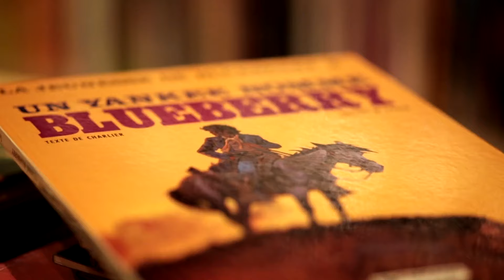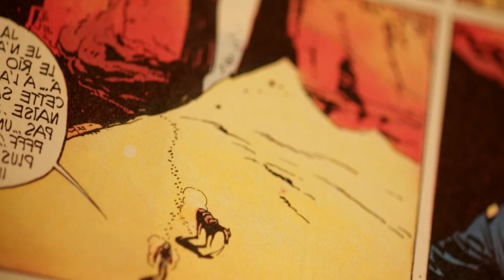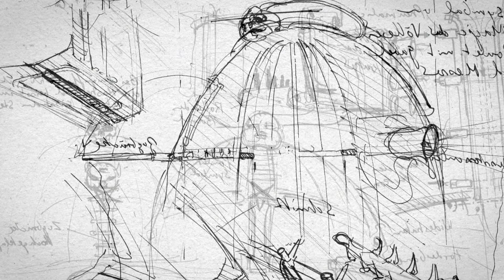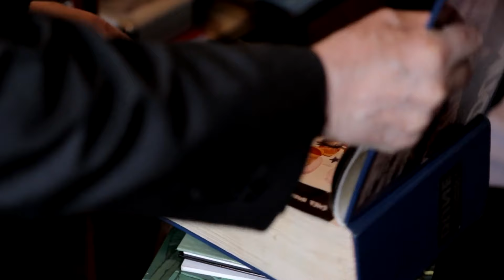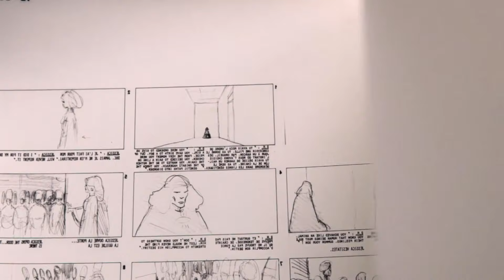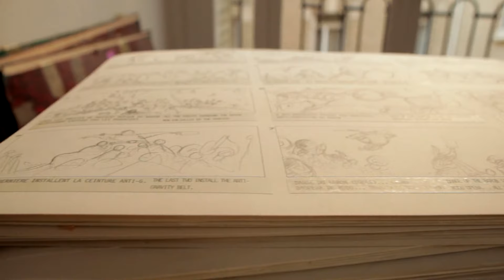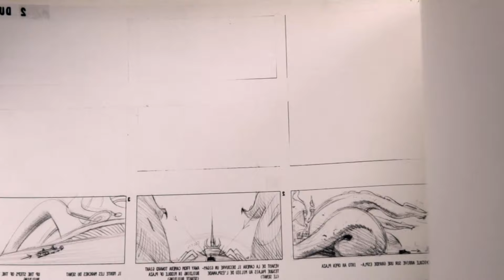Jodorowsky's Dune (2013) | The Greatest Films Never Made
Alejandro Jodorowsky’s attempt to adapt Frank Herbert’s seminal science fiction novel “Dune” into a film is a fascinating tale of ambition, creativity, and ultimately, disappointment. In the mid-1970s, Jodorowsky, known for his avant-garde films such as “El Topo” and “The Holy Mountain,” embarked on what was to be his most ambitious project yet1. His vision for “Dune” was nothing short of revolutionary, aiming to create a cinematic experience that would give the audience the feeling of an LSD trip.

Jodorowsky assembled a team of extraordinary talent, including French artist Jean “Moebius” Giraud for storyboards, Swiss artist H.R. Giger for set and character design, and British artist Chris Foss for spaceships and buildings. For the score, he approached progressive rock bands like Pink Floyd and Magma. The cast was to be equally stellar, with names like Salvador Dalí, Orson Welles, and Mick Jagger in discussion for roles.

However, Jodorowsky’s adaptation was not to be. Despite his passion and the assembling of a “spiritual warriors” crew, the project faced insurmountable obstacles. The script was massive, promising a 14-hour epic, and the pre-production costs were skyrocketing. Ultimately, the film was never made due to financial challenges and the reluctance of studios to back such an unconventional project.

00:00 Introduction
01:16 Passion Project
03:05 Jodorowsky's films
05:52 Adapting Dune
09:55 Unique approach to filmmaking
13:37 Amazing luck
15:18 Insane casting
25:07 Special effects
30:42 Final thoughts